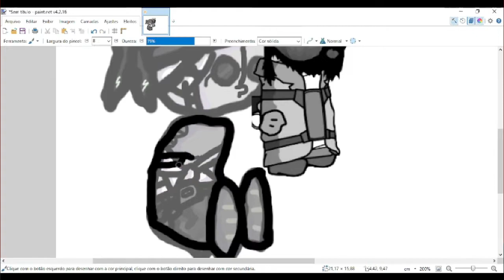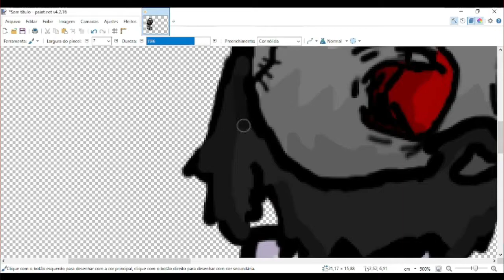Jebus Madness combat SpeedPaint